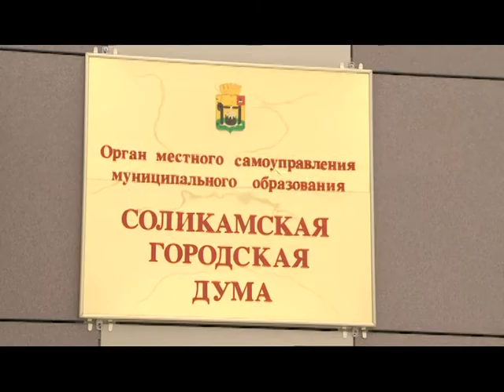Депутаты "ЛУЧУ"_Соль ТВ 16.06.2016